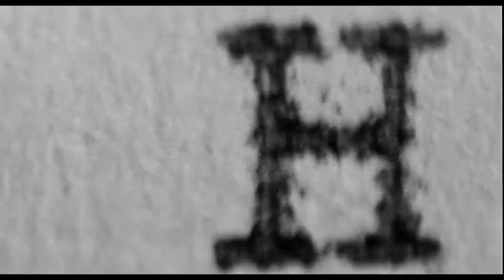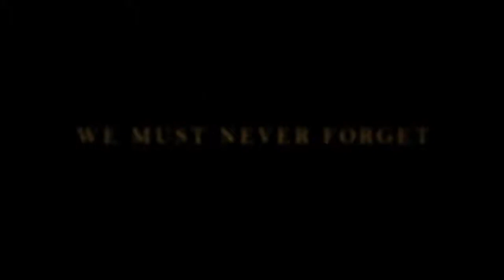La lista de Schindler - VOSE - 7 de març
*EDICIÓ REMASTERITZADA*

Setembre de 1939. Els nazis envaeixen Polònia. Els jueus són internats en guetos i enviats a camps de concentració. L'empresari alemany Oskar Schindler (Liam Neeson), un dandi oportunista amb talent per a les relacions públiques, aprofita aquesta situació per prosperar econòmicament. Comença així una interessada relació amb els militars nazis més poderosos per posar en marxa una fàbrica a Cracòvia, la mà d'obra seran operaris jueus procedents dels camps de concentració.

La mà dreta de Schindler a l'ombra serà Itzhak Stern (Ben Kingsley), un jueu que es farà realment càrrec del negoci. El seu objectiu serà elaborar una llista de treballadors jueus que estaran únicament sota la seva protecció. No obstant això, i malgrat trigar temps a comprendre la barbàrie nazi, Schindler acaba per implicar-se totalment contra l'holocaust. El que va començar com un negoci molt lucratiu, acaba convertint-se en l'obsessió de Schindler que, comprometent els seus diners i el seu futur, tractarà d'alliberar el màxim de persones de la urpes del psicòpata Amon Goeth (Ralph Fiennes), oficial al comandament d'un dels els camps.

Pel·lícula basada en fets reals, ambientada a la Segona Guerra Mundial, dirigida per Steven Spielberg (Jurassic Park, Indiana Jones i l'última croada), que adapta la novel·la Schindler 's Ark escrita per Thomas Keneally, i que compta amb guió de Steven Zaillian (A recerca de Bobby Fischer, Despertessis). El film està protagonitzat per Liam Neeson (Marits i dones), Ben Kingsley (La mort i la donzella), Caroline Goodall (Màxim risc), Embeth Davidtz (L'exèrcit de les tenebres) i Ralph Fiennes (Quiz Show (El dilema)) .